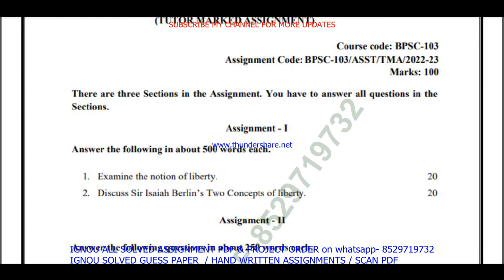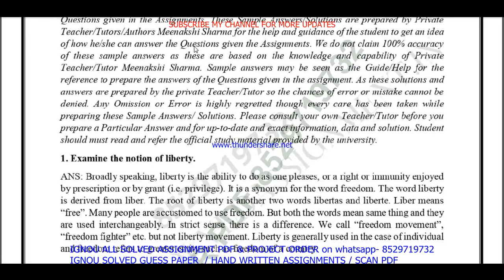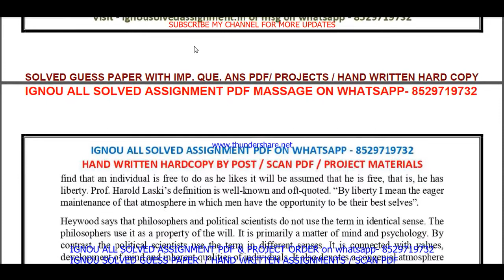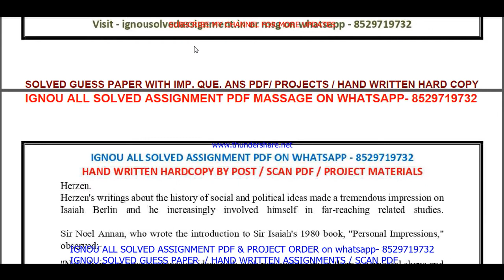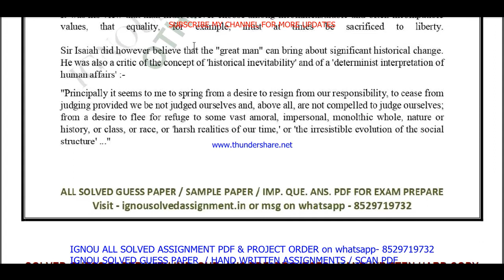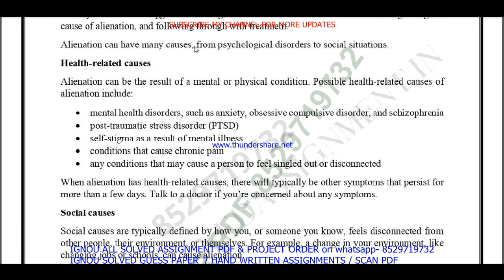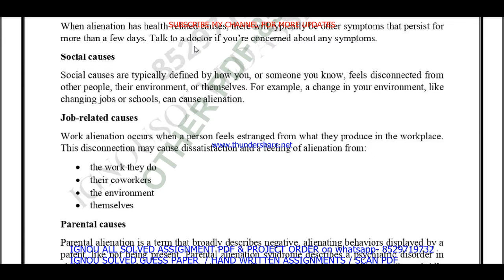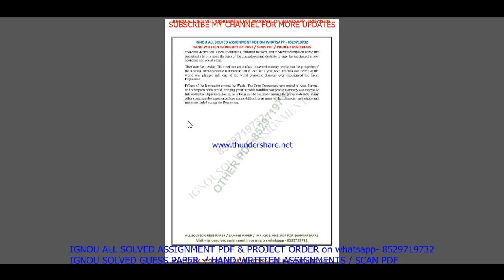bpsc 103 solved assignment 2022-23 / bpsc 103 solved assignment in English / ignou ba pol science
bpsc 103 solved assignment 2022-23 / bpsc 103 solved assignment in English / ignou ba pol science solved

bpsc 103 solved assignment,
bpsc 103,
bpsc103,
bpsc 103 assignment 2022-23 in English,
bpsc 103 solved assignment in English,
bpsc 103 solved  assignment pdf download,
bpsc 103 assignment 2023 in English,
bpsc 103 ignou assignment,
ignou ba pol science solved assignment 2022-23,

ignou ba pol science assignment 2022-23,
ba pol science assignment 2022-23 in English,
ignou ba pol science hons solved assignment in English,
ba pol science solved  assignment pdf download,
ignou ba pol science solved assignment 2022-23 in English,

ignou,
ignou bpsc 103,
bpsc 103 solved assignment 2023 in English,
ignou bpsc 103 free solved assignment pdf download,
ignou bpsc 103 free solved assignment,
bpsc 103 handwritten assignment pdf 2022-23,
bpsc 103 ignou assignment with answer,
bpsc 103 assignment 2022-23 solved,

bpsc 103 solved assignment 2024 in English,